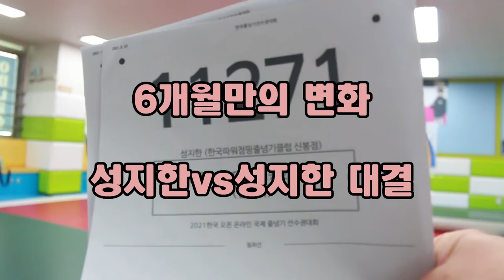스피드 줄넘기 6개월만의 기록 변화! 자기 자신과의 대결!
6개월간 스피드 번갈아뛰기 +13개